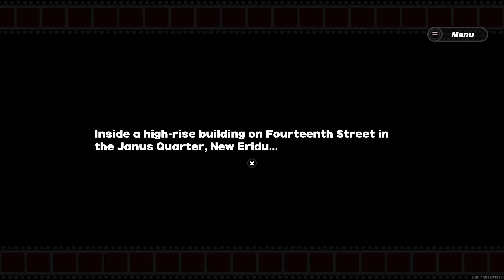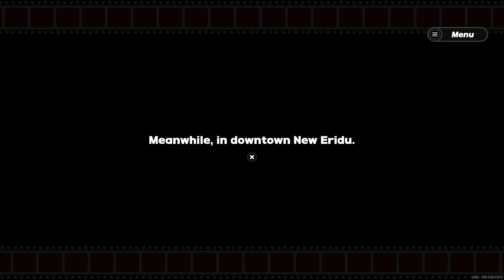Zenless Zone Zero_Play Through 01